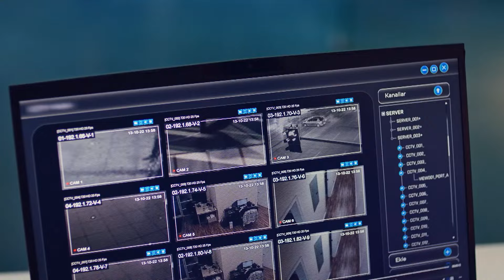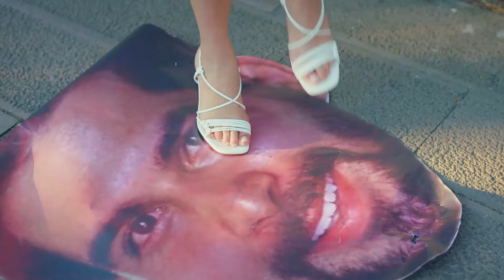نحن على استعداد للقتال من أجل الحب - مسلسل أغنية الصيف الحلقة 6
ثم دع المرح يبدأ  - نحن على استعداد للقتال من أجل الحب

Yaz Şarkısı - مسلسل أغنية الصيف - Arabic Dubbed

 تتعقد الأمور عندما تظهر حقيقة أن نيريمان هي والدة مراد. لا تريد نيريمان أن تقبل الفتاة كعروسة، تحاول أمينة لفهم ما يجري. سيكون شيئا واحدا بالنسبة لها للوصول إلى المتاعب باستخدام طريقتها الخاصة لتخفيف التوتر في البيئة. مراد محاصر بالفعل بين حبه ووالدته. بينما كان يحاول حل هذا الموقف ، لم يقف كمال مكتوفي الأيدي ، فقد خطط لمفاجأة من شأنها أن تثير إعجاب ياز وتهدئها. بالطبع هذه الخطة تجعل ياز التي تحاول كسب قلب مراد تنسى وعدها وتضع مراد في موقف صعب. تعتقد ياز التي تشعر ذهنها بالارتباك الشديد بسبب قرب كمال، أن مراد قد أظلمها. فبدأت عبارة "هذا الفتى في حبك" التي سمعتها من حولها تشغل ذهنها. عندما تحاول طلب حساب لهذا، فإن ما حدث له سيضع الجميع وخاصة نفسها في مأزق.                                                                                                                                                                يريد العشاق الأفلاطونيون دائما أن يكونوا أمام أعينهم، وأن يفعلوا شيئا جيدا لهم، وأن يجعلوا حياتهم أسهل على الشخص الذي يحبونه ليدركوا أنفسهم. ينتظرون حتى يُرى بصمت وهدوء ودون أن يفقدوا الأمل. لكن نهاية الصبر ليست الخلاص دائمًا. يصبحون طموحين ما لم يتم رؤيتهم ، ويصرخون ما لم يتم سماعهم ، ويبدأون في إلقاء أنفسهم ما لم يتم ملاحظتهم. تماما مثل ياز…

الممثلون نيلسو برفين أكتاش، مصطفى ميرت كوتش، إيفكان جان، أويا باشار، يشيم جيرين بوز أوغلو، زهرة يلماز، دويغو كاراجا، سو شاناد ، مروة سيفين، عمر كيليتش وسيلين فاردارلي                                                                                                                                               شركة الإنتاج فيلم باستيل
المنتج ياشار إيرفول، إيفه إيرفول
المخرج دوغا جان آنافرتا                                                                                                                                                                          تصنيف المسلسل الكوميديا ​​الرومانسية